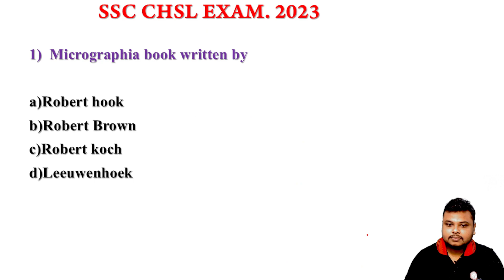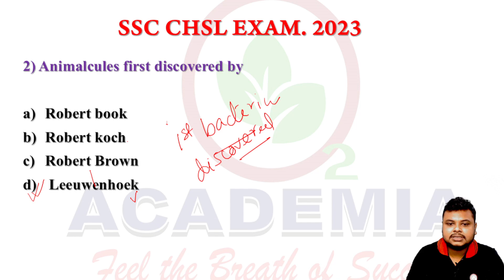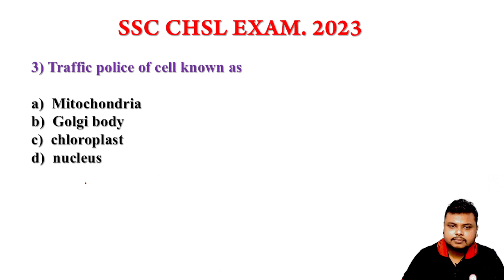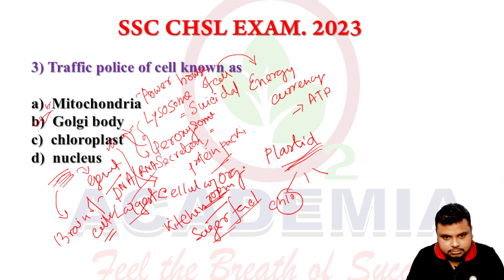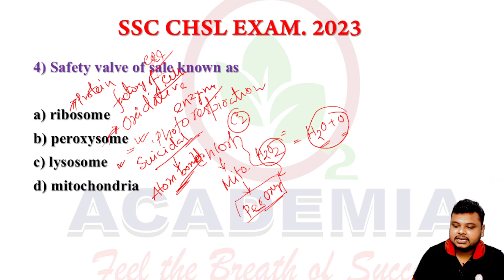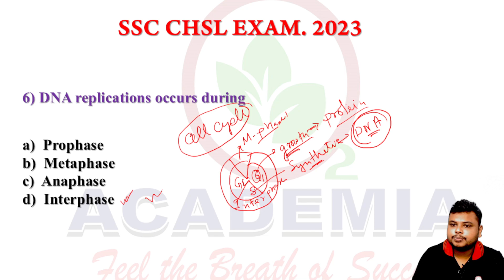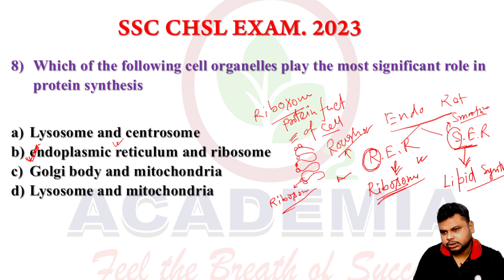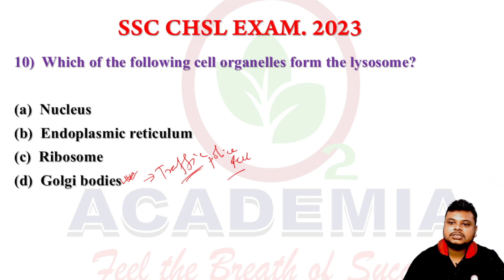Biology Class for SSC CHSL by SUBHASISH SIR | Science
Biology Class for SSC CHSL by SUBHASISH SIR | SSC CHSL | Science

🛑🛑 Our Official Facebook Page link you can join ✔ (Head Office - Dunlop)
🛑🛑 Our Official Facebook Page link you can join ✔ (Branch Office - Burdwan)
🛑🛑 Our Official Facebook Page link you can join ✔ (Branch Office - Medinipur)

O2 Academia is West Bengal's No. 1  Platform for preparing Government Services. It has extended practical training to more than 30000  students for WBCS (Exe.), PSC Miscellaneous, WBP/KP SI & Constable, School Service Commission, and other exams like Staff Selection Commission, Railways, Defence, etc. O2 Academia is on a Mission to take quality Education to the masses by providing Offline & Online Classes & Courses for all major Exams in more than 3 regional languages.

Free online classes to prepare for all competitive exams are conducted daily by a team of experienced Educators. O2 Academia will always accompany you in your search for a government job.
* Daily live classes on - Current Affairs, Math, English, Indian Polity, Reasoning, General Science, History, Geography, &
   Economics both in Bengali & English for All Exams.
* Latest Government Job Notifications.
* Everyday important article Analysis from "The Hindu".
* Guidance from Best Subject Matter Experts.